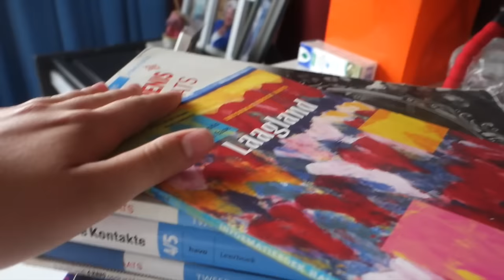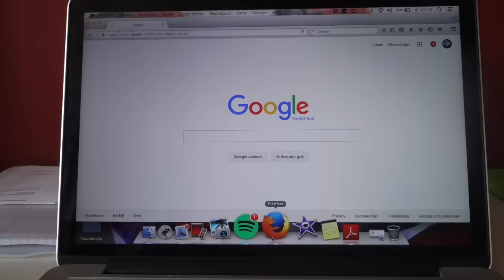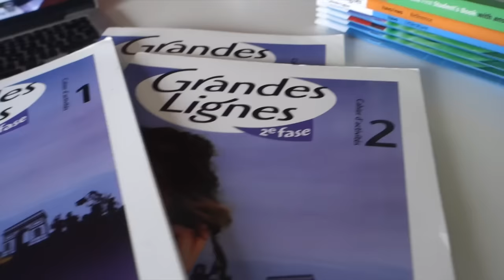GELD VERDIENEN MET JE OUDE STUDIEBOEKEN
Bedankt voor het kijken naar mijn dagelijkse onzin, vergeet geen duimpje omhoog te doen (op youtube zegmaar dus niet in reallife)(mag ook maar daar heb ik niet veel aan) staypositive)

Elke ochtend staat er vanaf 6:00 een dagelijkse vlog online en op zondag plaats ik een weekendvlog. Ik film een week vooruit dus alles wat je ziet is een week geleden. In mijn serie "Sexy als ik schrans" plaats ik alles wat met eten te maken heeft en soms post ik onverwachts een extra video; denk aan een challenge, tag, zeikvideo, shoplog en meer.

Camera: Sony Cybershot DSC-RX100 III